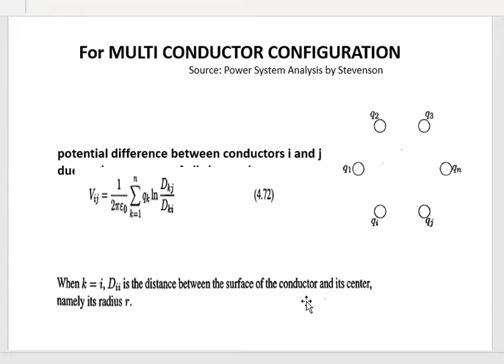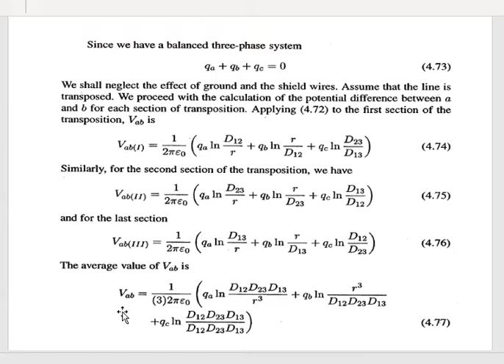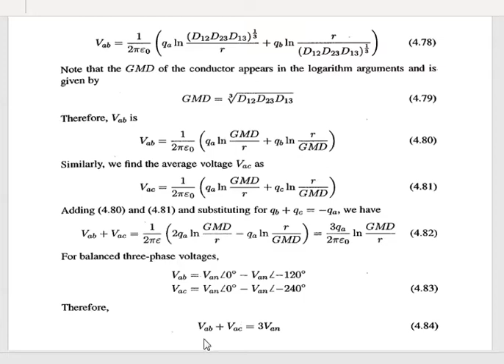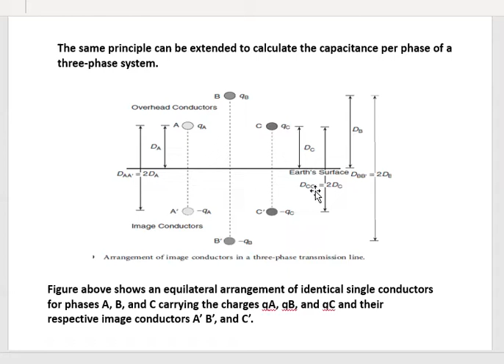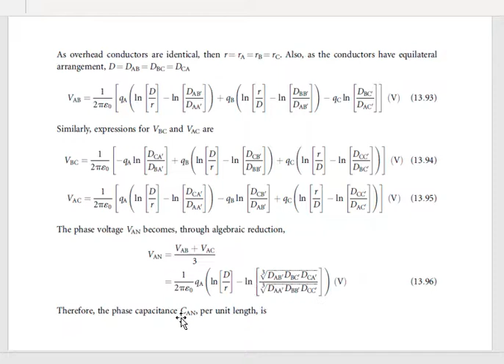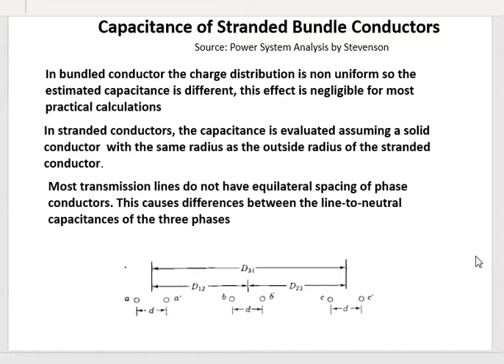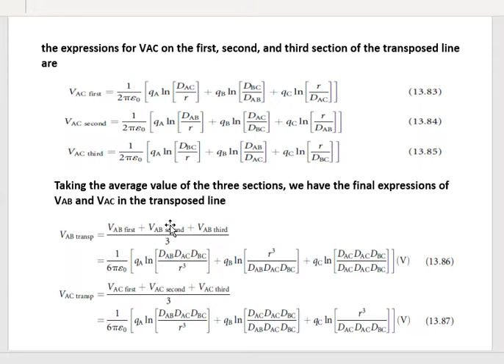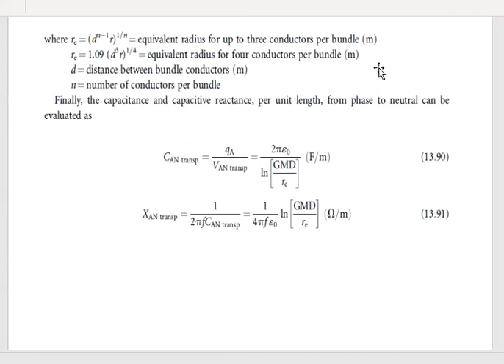Capacitance of Transmission Line | Bundled Conductor For Power transmission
Like the video and give your valuable feedback in comments.